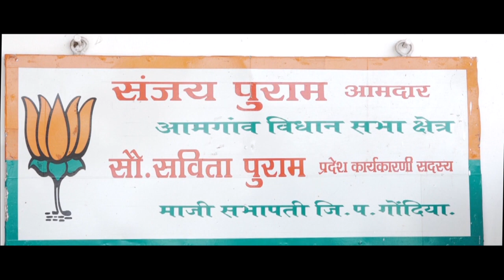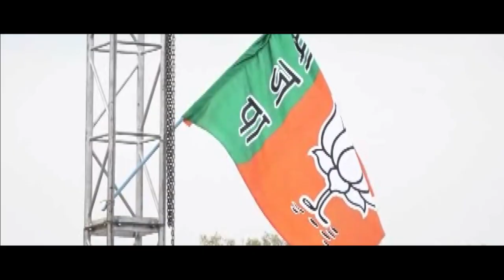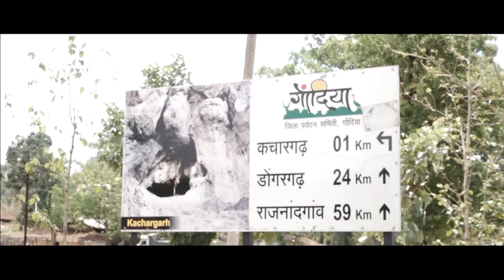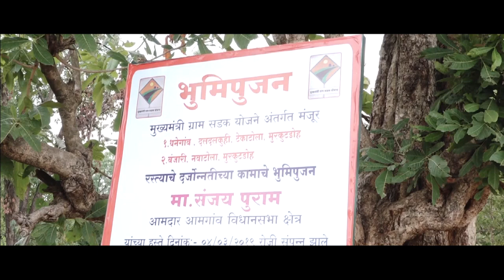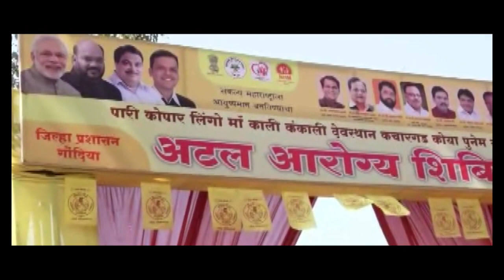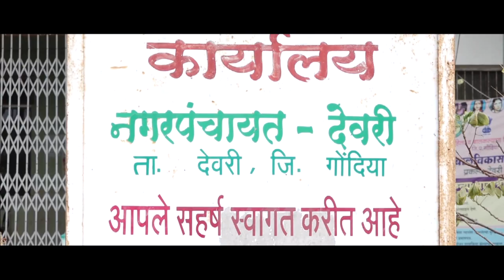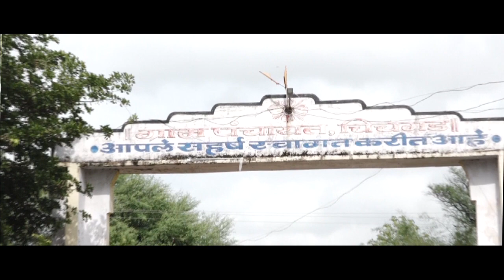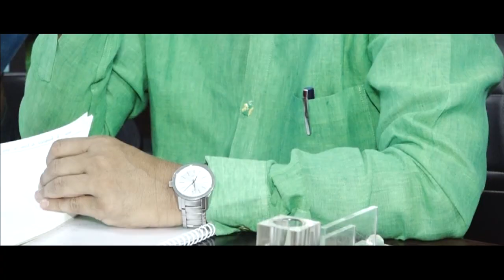MLA SANJAY PURAM WORK DOCUMENTARY GONDIA DISTRICT